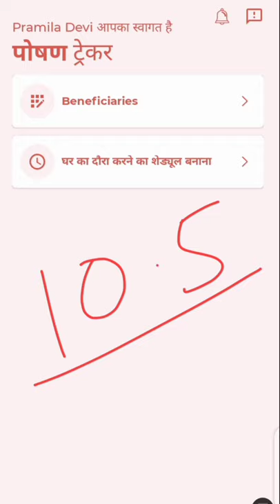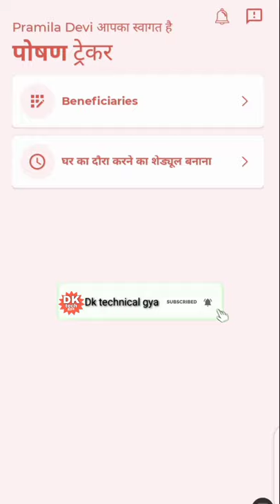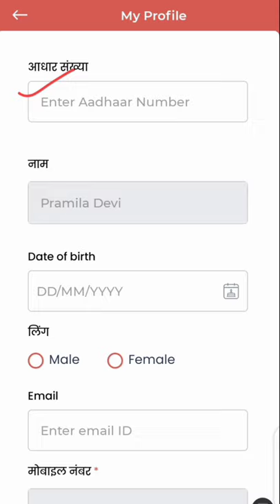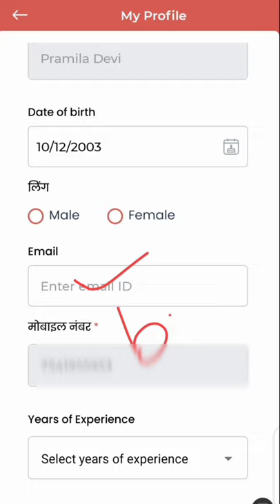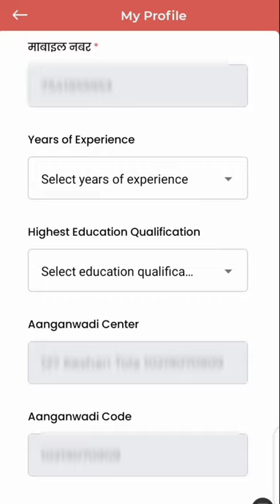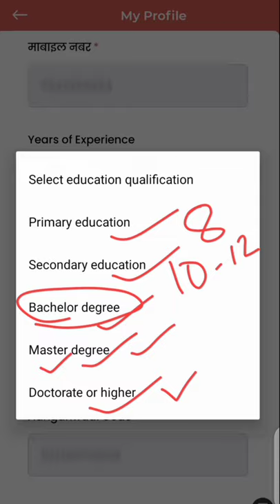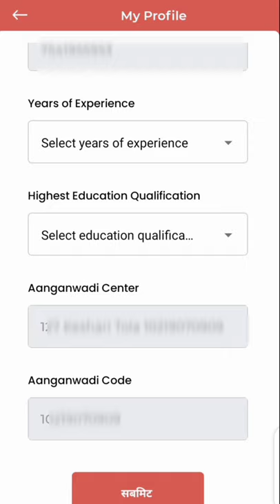पोषण ट्रैकर 10.5! प्रोफाइल अपडेट क्या है! सेविका अपना प्रोफाइल अपडेट जल्द करें!icds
हमारे साथ व्हाट्सएप पर जुड़ने के लिए इस लिंक पर क्लिक करें

लाइक कीजिए 👍
कमेंट कीजिए...

Anganbari news
Anganwari anpration
Poshan Tracker
Poshahar vitran
Anganwari pmmvy
Anganwari mkuy
Poshan Tracker tikakaran
Bihar anganwari